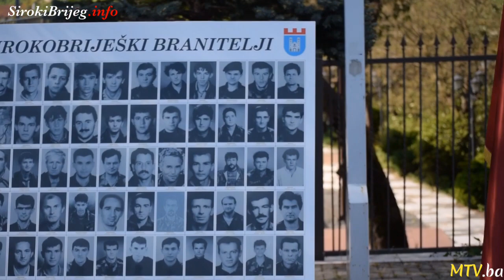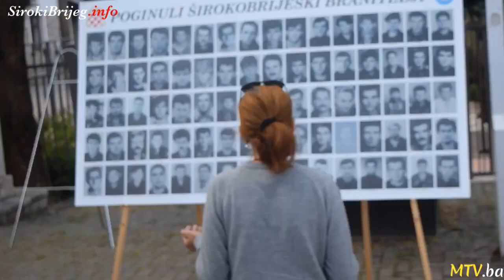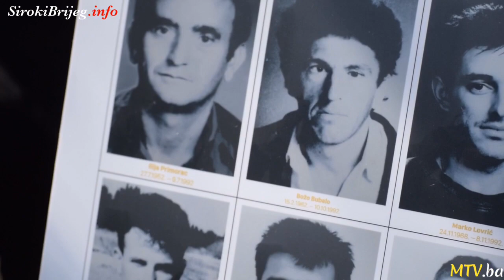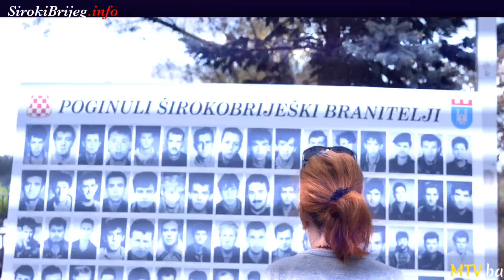Dan hrvatskih branitelja Grada Širokog Brijeg